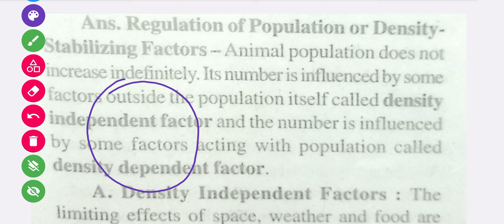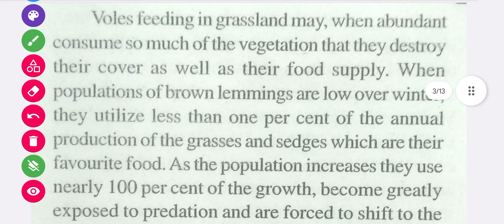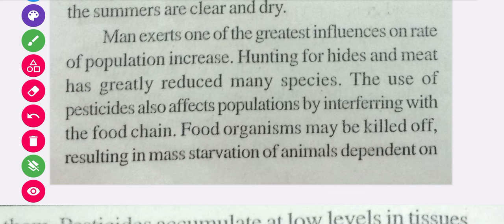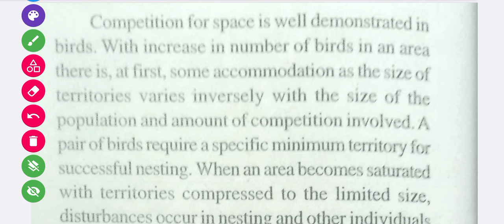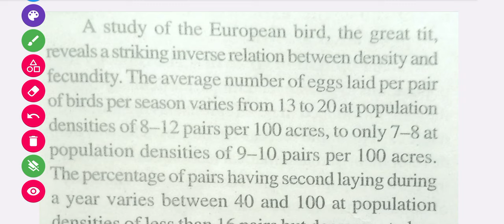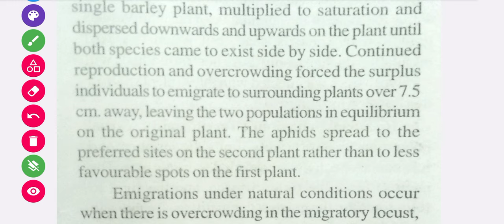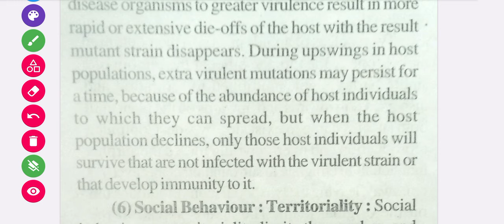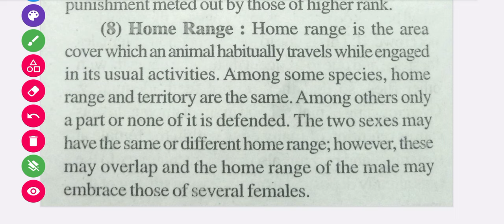Population Regulation in Ecology || Density Dependant and density independent factors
This class contain the following content
population Regulation
density dependent and density independent factors

core paper-1:-

Ecology, Autecology and Synecology, Ecological Pyramids, Types of Ecosystem, Food Chain, food Wed, linear and Y-Shaped Model Food Chain, Detritus and grazing food chain, energy flows through the ecosystem, Biogeochemical cycle, nitrogen cycle, Ecology in wildlife conservation and management, laws of limiting factors, Physical factors, light and temperature, population, population density, population Attributes, Natality, Mortality, Age Ratio, Sex ration, Survivorship Curves, Life Tables, Dispersal and Dispersion Exponential and Logistic Growth, population Regulation, Density Dependant and density independent factors community, biometry